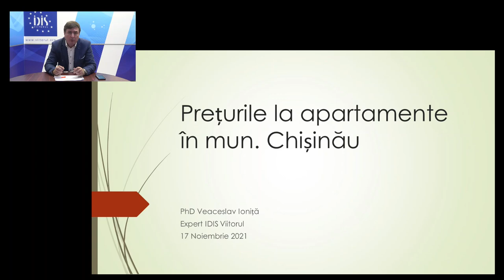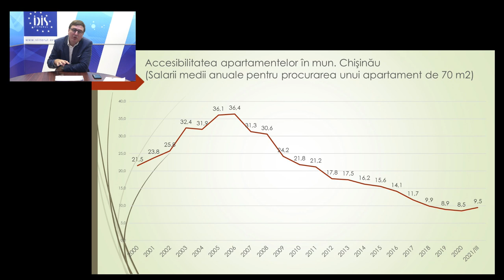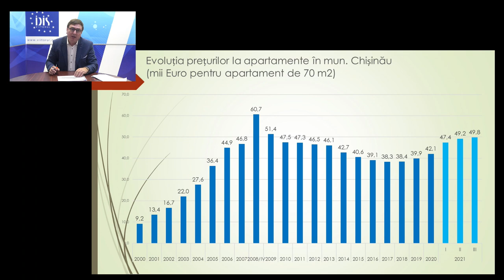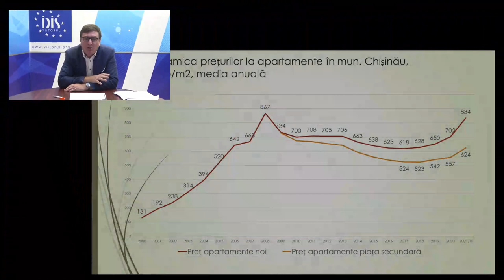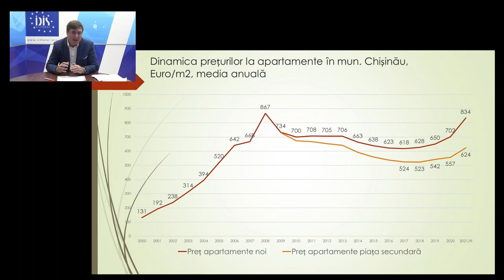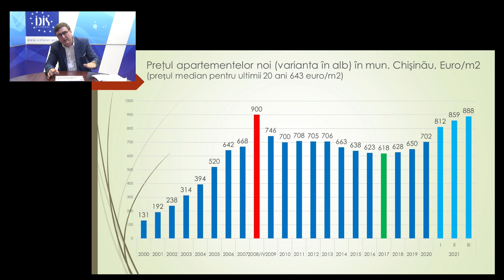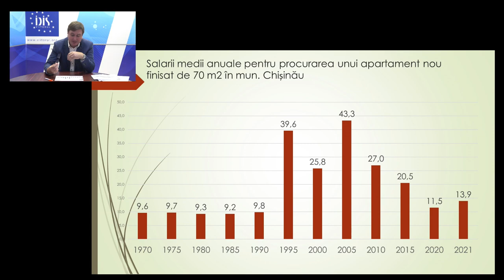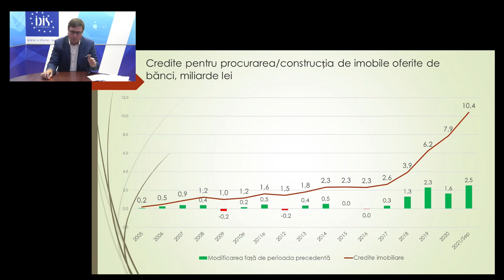Analize economice cu Veaceslav Ioniță - 19 noiembrie 2021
Analize economice cu Veaceslav Ioniță - 19 noiembrie 2021. Subiectul „Prețurile la apartamente în mun. Chișinău”